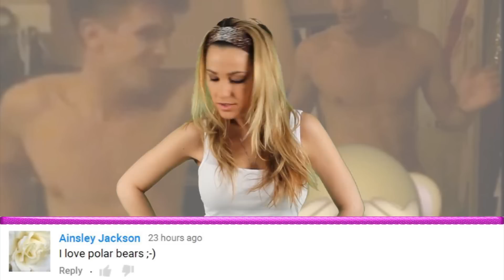Geordie Shore’s Gary Beadle Shows Off His Manhood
Gary Beadle of the popular British show Geordie Shore had his manhood exposed to the world after his girlfriend filmed him doing a raunchy dance.